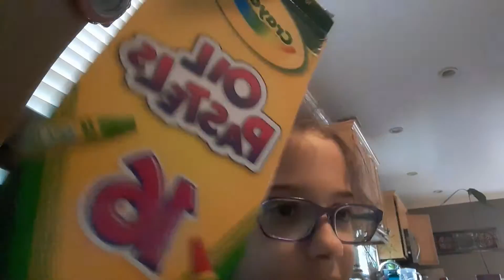how. to draw oil pastels /oil pastels